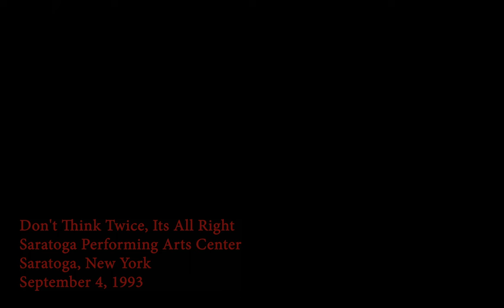Don't Think Twice, It's All Right Saratoga Performing Arts Center, Saratoga, NY September 4, 1993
"Don't Think Twice" has been a favorite of mine since I heard it on Greatest Hits Vol. II when that collection appeared in November 1971. That was just six months after I discovered Bob Dylan at age 14 when I first heard him sing on his latest album then, New Morning.
  A lot of other people have loved the song, I'd guess, since they first heard it on the album where it originally appeared, The Freewheelin' Bob Dylan, way back in 1963.
  Some critics have observed that Dylan's lovely-sounding guitar on the track, and his sensitive, emotional-laden, wonderfully affecting singing is actually rather at odds with the tenor of the lyrics themselves if you simply read the text on the page. Rather than a wistful rumination over a love that ultimately failed, without Dylan's pretty and tender delivery, the lyrics by themselves come across as rather self-centered and quite bitterly accusatory, even a bit callous.
A song has to be taken as a whole. There's not much point taking apart the different elements in order to complain that they don't fit each other properly.  After all, a song, like any good piece of artistry, is more than the sum of its parts.  And most human beings' experiences with romantic love are so often plagued with complication and contradictions.
   So maybe the contrast between the meaning of the words and how they come across when Dylan sings them is part of the complexity that makes the song so special.
  Dylan's rendition here, in any case, does not disappoint!